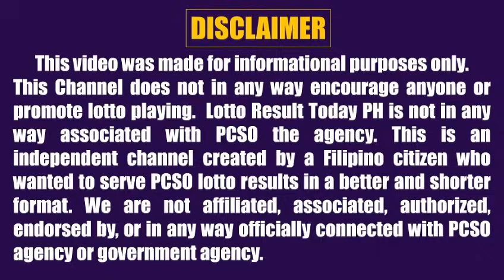Lotto Result Today 5pm April 10, 2024 Swertres Ez2 Pcso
Lotto result today 5pm Draw April 10, 2024 (Wednesday) The 5pm afternoon draw pcso lotto results today are 3D Lotto (Swertres Result Today) and 2D Lotto (Ez2 Result Today).

0:00 Intro
0:27 2D Result 5pm
0:44 3D Result 5pm